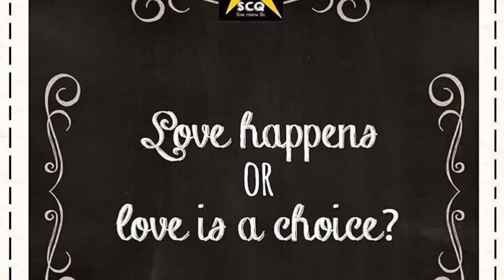Flipagram - September 13, 2016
Bearald
♫ Natalie Cole - Starting Over Again
Made with Flipagram